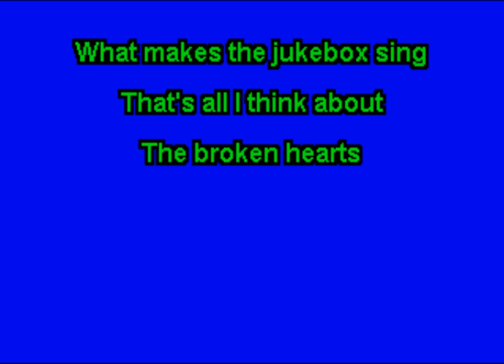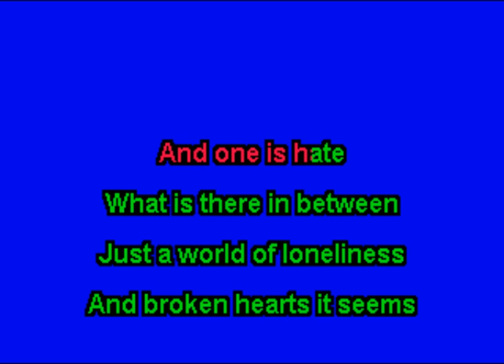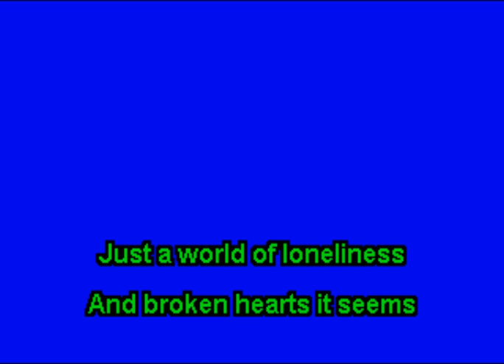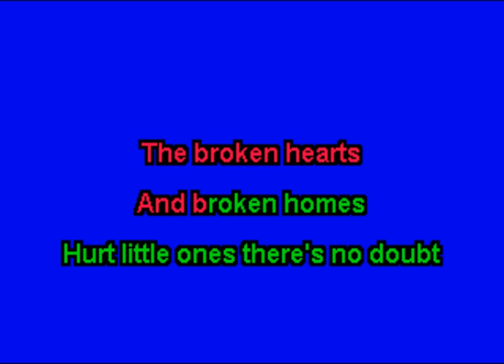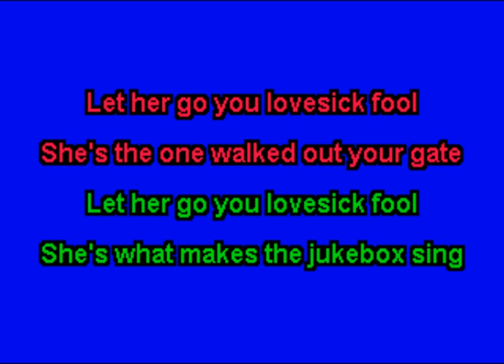Adrain 'Dee' Desaire - What Makes The Jukebox Sing (Karaoke)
This is the karaoke version of "What Makes The Jukebox Sing" by Adrian 'Dee' Desaire.  The song was written by Dee Desaire on 11/30/2013.  For more information about zipper karaoke, check out